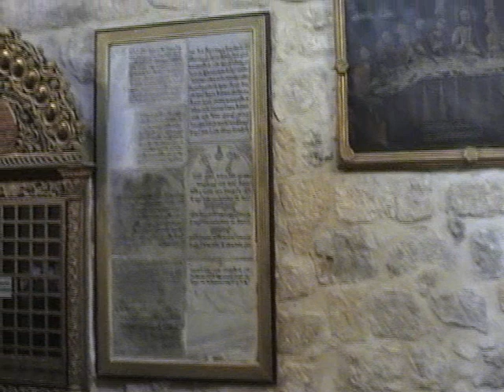Lord's Prayer in Aramaic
When I was in Israel, a woman performed the Lord's Prayer in Aramaic, her tongue. Although this is East-Aramaic from Nineve (Syria), it is somehow related to the West-Aramaic that Jesus must have spoken. A nice performance.